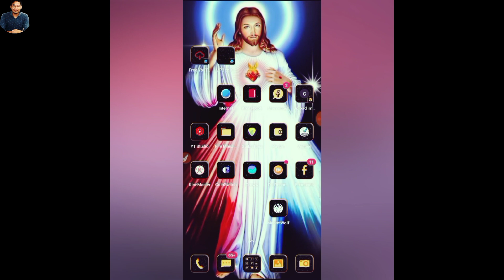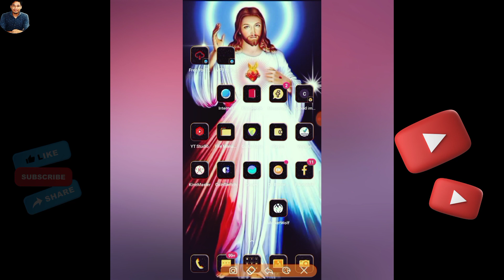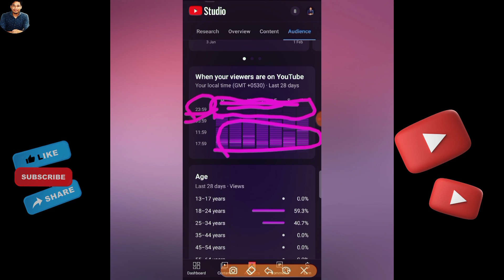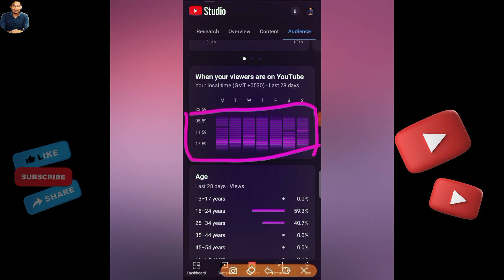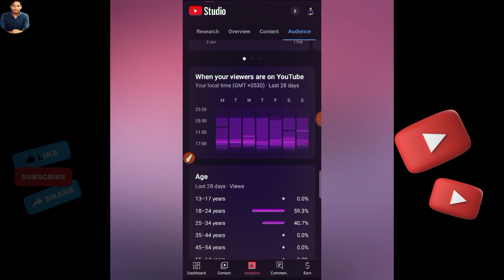Bo Time Uo Video Upload Khedi | 100% Views phai nai | Kaubru Video 2023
Nang yt studio app ni analysis kheye nini YouTube channel no grow khe mai uo. bodei khe helpful video nai mchu khe aini channel no

Khakchagha ☺️